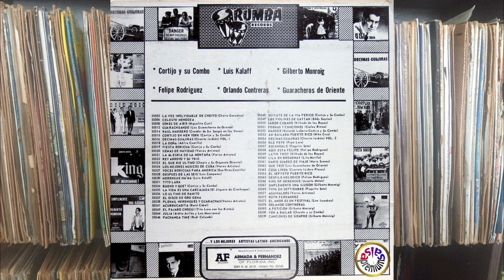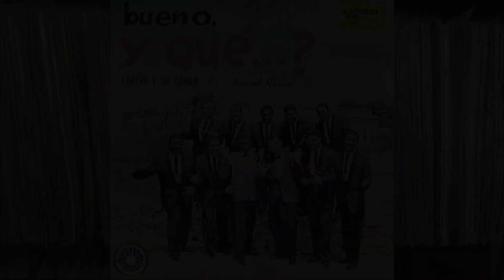🔥MAÑANA ES DOMINGO por CORTIJO Y SU COMBO con ISMAEL RIVERA - Salsa Premium